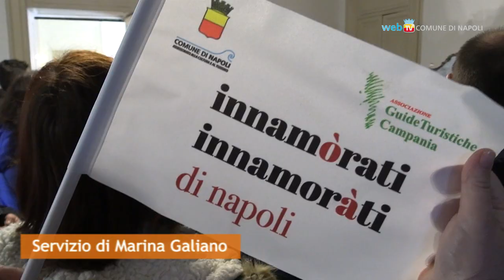Innamorati di Napoli, in centinaia per la visita a San Giacomo con Simioli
Grande partecipazione di pubblico per l'iniziativa 'Innamòrati con gli Innamoràti di Napoli' a Palazzo San Giacomo. Quest'anno cicerone illustre Gianni Simioli che ha accompagnato cittadini e turisti nella sede del Comune.